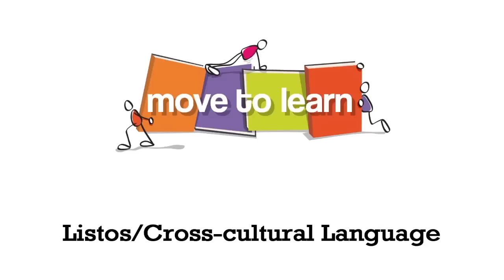Buenos Dias (4-6) Cross-Cultural Language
Get your class moving and refocused with Move To Learn! Move To Learn videos help your class refocus and improve their time on task through easy-to-follow choreography and fun lessons. Get lesson plans, activities, and more by visiting our